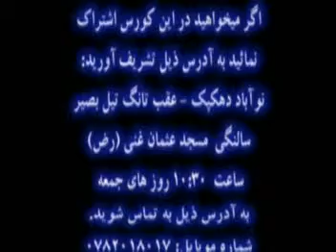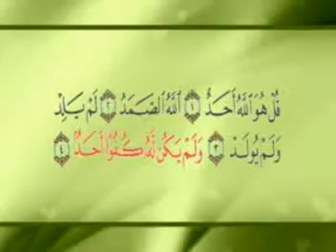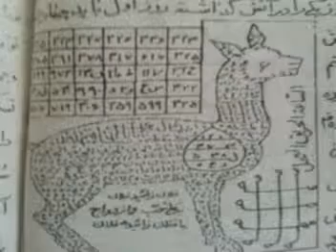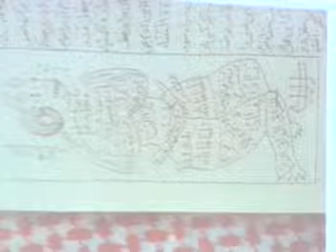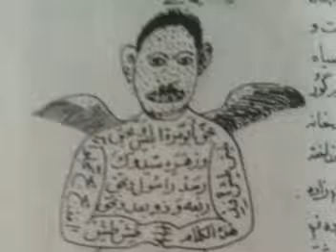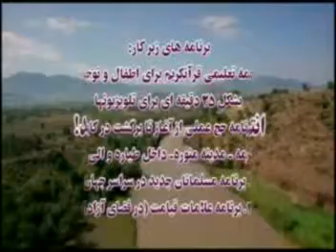درس نزدهم عقیده 19 284